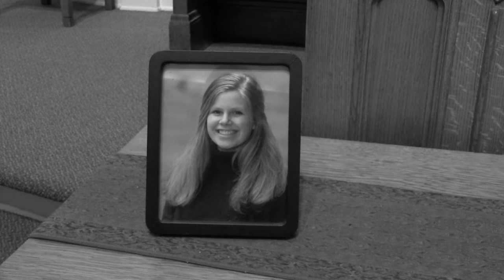Memorium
Well its finally done...

cause imovie sucks...